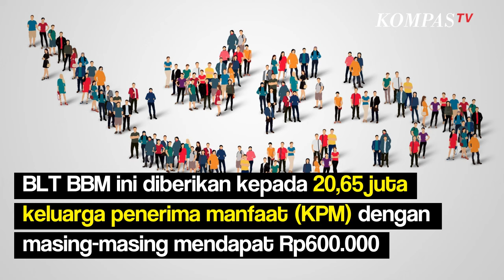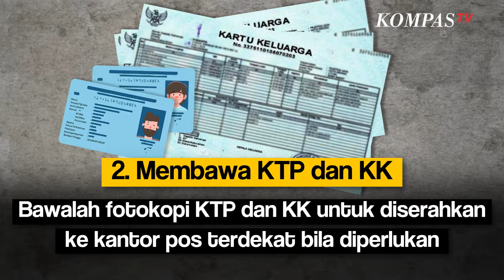Begini Cara Mencairkan BLT BBM di Kantor Pos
KOMPAS.TV-Bantuan BLT BBM sebesar Rp600.000 ini disalurkan melalui kantor PT Pos Indonesia.

BLT BBM ini diberikan kepada 20,65 juta keluarga penerima manfaat (KPM) dengan masing-masing mendapat Rp600.000.

Masyarakat yang berhak mendapatkan BLT BBM adalah wni yang aktif sebagai peserta BPJS Ketenagakerjaan dengan jumlah gaji paling tinggi Rp3,5 juta tiap bulannya.

Jumlah tersebut sudah termasuk gaji pokok dengan tunjangan tetapnya.

Mengutip Indonesiabaik.id berikut cara mencairkan BLT BBM di Kantor Pos:

1.Membawa Surat Undangan Pencairan

Surat undangan pencairan ini  diberikan pemerintah oleh desa atau RT/RW setempat.

2.Membawa KTP dan KK ke Kantor Pos Terdekat

Untuk persiapan bila diperlukan bawalah foto copy KTP dan KK.

3.Datang ke Kantor Pos Sesuai Jadwal Undangan

Jadwal yang dimaksud ada di dalam surat undangan yang diberikan oleh pemerintah.

4.Ambil Nomor Antrean

5.Serahkan Berkas

Berikan berkas kepada petugas untuk diverifikasi.

Baca Juga Terdampak Kenaikan Harga BBM, Gubernur Jatim Berikan Bantuan Untuk Ojol dan Sopir Angkot di Malang di